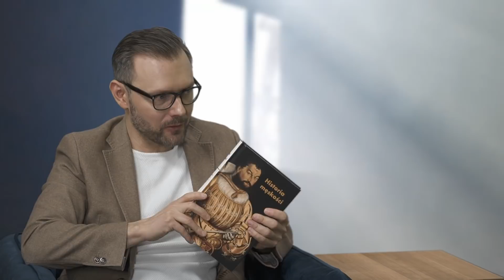Wszystko, o co wstydzicie się zapytać.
Dlaczego mężczyźni przedłużają sobie penisy, faszerują się pigułkami "na erekcje" i czy oglądanie filmów porno może być sprzymierzeńcem polek i polaków w łóżku? Czy seks to już dyscyplina sportowa, czy jeszcze relacja? Czy wzrost zachowań auto seksualnych ma związek z modą na samowystarczalnego singla, który wszystko ogarnia we własnym zakresie? Wreszcie: Jak będzie wyglądał, a w zasadzie jak już wygląda seks 21 wieku?

Na wszystkie pytania na które szukacie odpowiedzi ale wstydzicie się zapytać odpowie Robert Kowalczyk.

wpłaty bezpośrednie:

nr konta: PL 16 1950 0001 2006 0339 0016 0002
tytuł przelewu: Darowizna na film dokumentalny
Kod SWIFT Idea Bank: IEEAPLPA